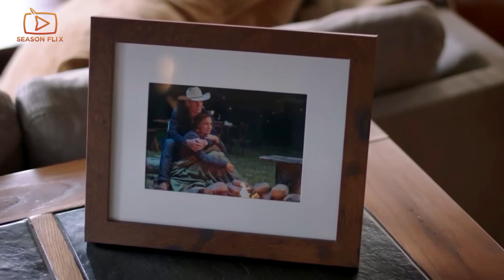Heartland Season 17 Episode 10 Finale Recap | Ending Explained